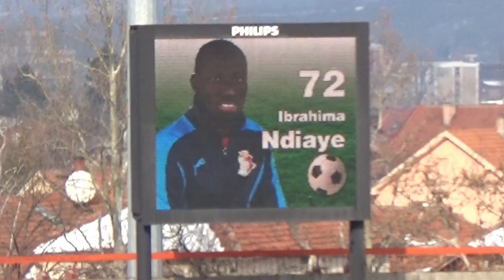Napredak - Vojvodina 1 : 0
Super Liga Srbije 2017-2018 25.kolo - Gol domaćina Snimanje svega po malo je moj hobi.Na mom kanalu ipak dominira fudbal,koji volim i pratim...zarazih se od malih nogu.Ređe se mogu videti i drugi sportovi,folklor ili neka javna događanja.